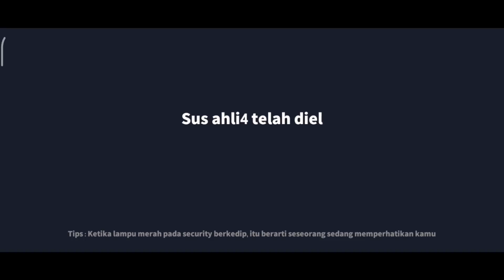Ketika Scout Memantau... Disitu Mental Impostor Kacau!!! Gerak-Gerik Impostor Ketahuan!!!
NICK : SumMon_SkulL